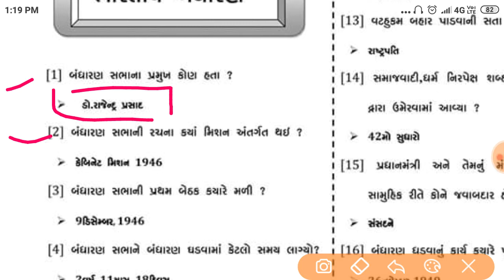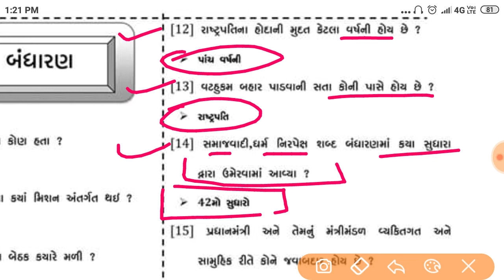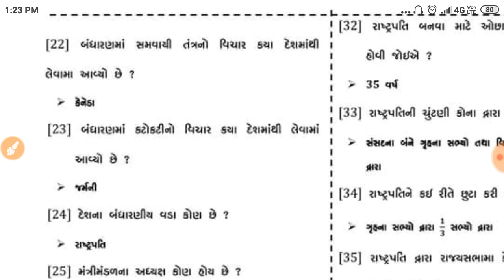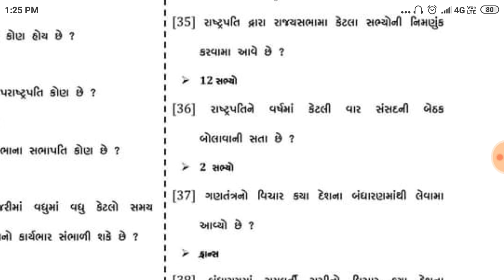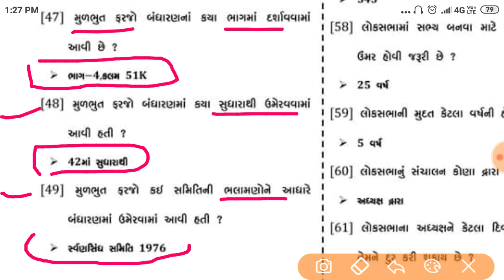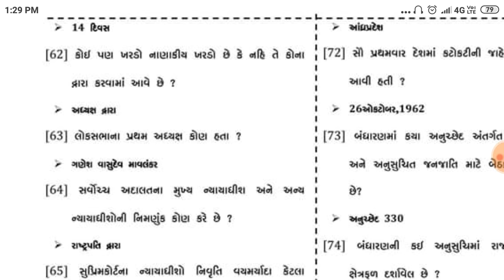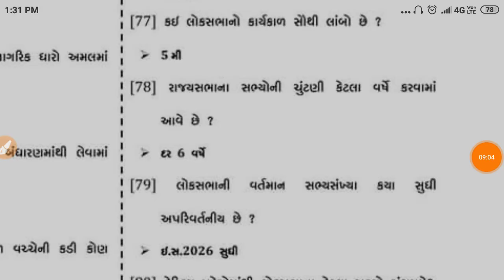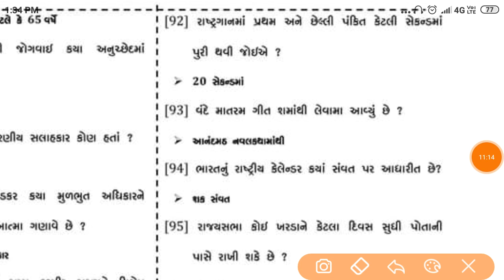Bandharan for binsachivalay|Constitution of india for binsachivalay|bandharan in gujarati|binsachiva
6000 gk ના પ્રશ્નો ફક્ત 10 રૂં માં મેળવો દરેક પરીક્ષા માટે ઉપયોગી

6000 પ્રશ્નો gk ના ફક્ત 10 રૂ માં મેળવો